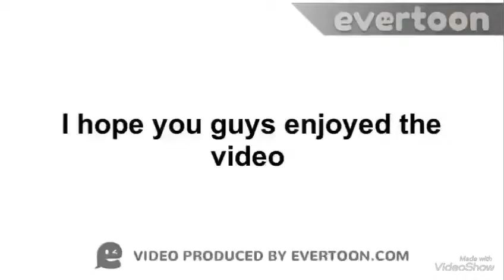Hollywood girls episode 29 season 2 the new fashion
Candance as Gretchen show off her super styling autumn clothes 😍